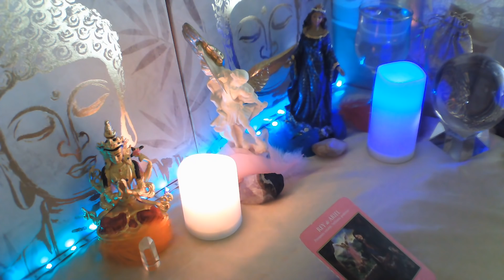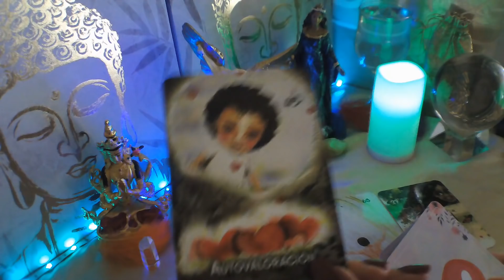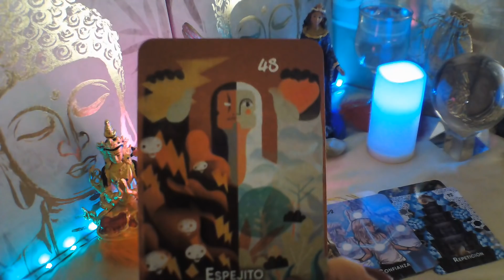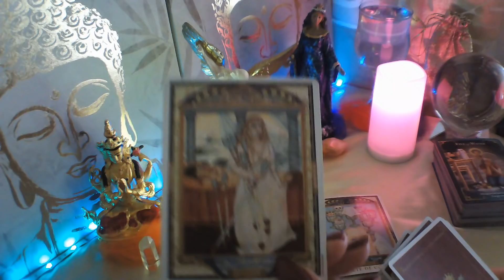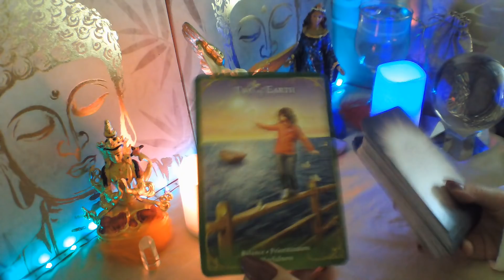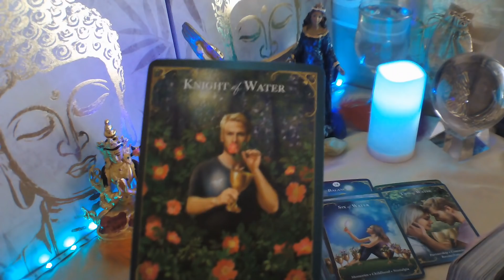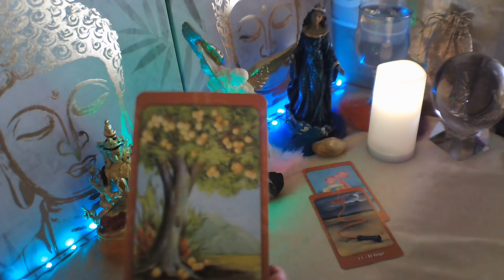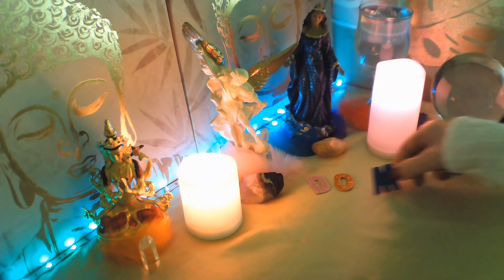PISCIS☕ NOTICIÓN TE CONFIESA LO Q NUNCA TE DIJO😜 LLAMADA CAMBIA TODO💋 CONEXIÓN ALMAS GEMELAS💞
BIENVENIDOS A MI CANAL, TE INVITO A QUE ME REGALES UN LIKE, TE SUSCRIBAS Y COMPARTAS MIS VIDEOS, ACTIVA CAMPANITA EN CADA VIDEO PARA QUE TE LLEGUEN TODOS, ESTE VIDEO ES PARA MAYORES DE 18 AÑOS Y ESTA PROTEGIDO POR MIS DERECHOS DE AUTOR, NO ESTOY HACIENDO CONSULTAS AHORA, TAMPOCO HAGO TRABAJOS DE MAGIA A NADIE, TENER CUIDADO NO OS DEJEIS ENGAÑAR POR PERSONAS QUE INTENTEN PASARSE POR MI, UN MILLON DE GRACIAS A TODOS MIS SUSCRIPTORES, UN ENORME ABRAZO DE LUZ Y BENDICIONES.